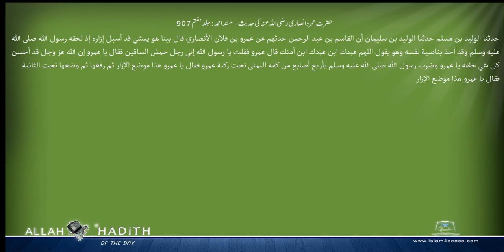حضرت عمرو انصاری رضی اللہ عنہ کی حدیث مسند احمد Musnad Ahmad Islam4Peace com